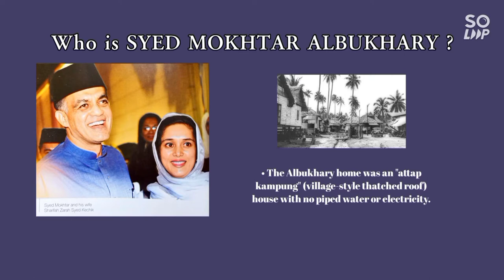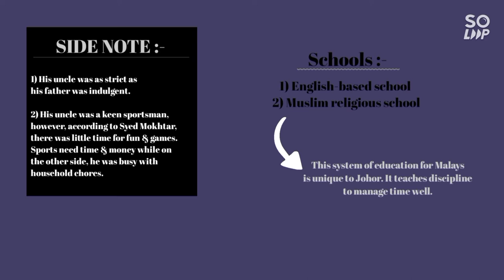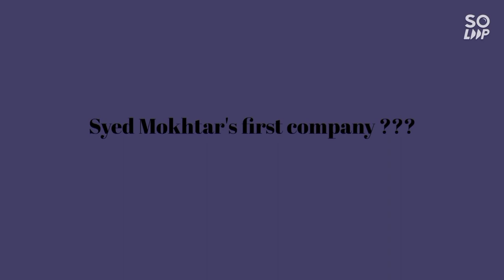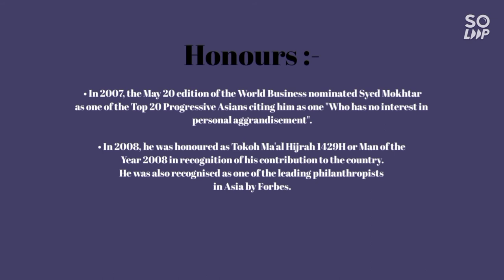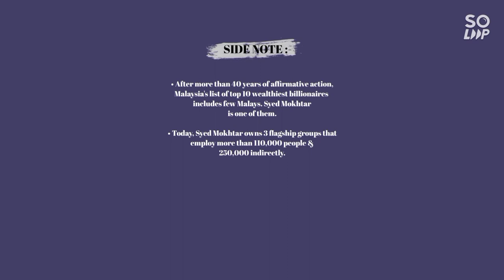[Book review] Syed Mokhtar Albukhary